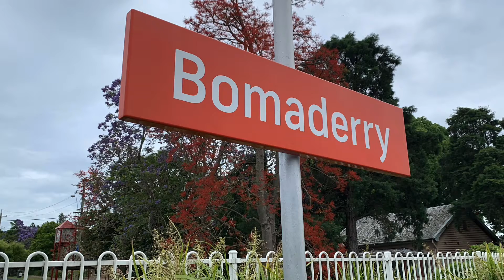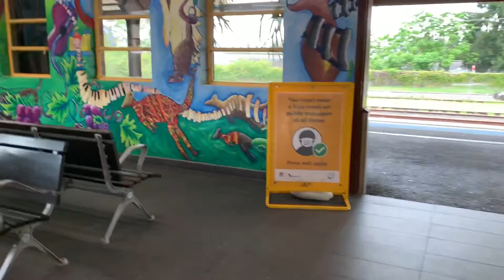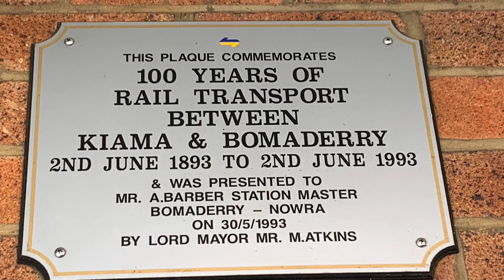SRV: Bomaderry (Vlog 98)